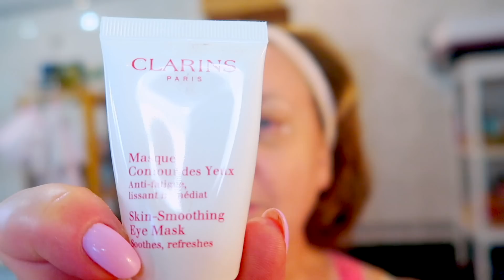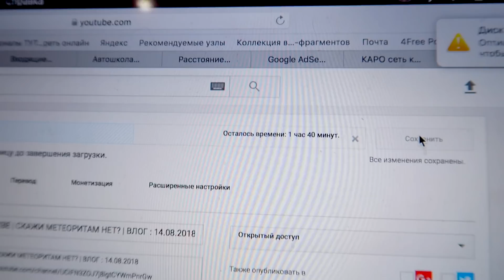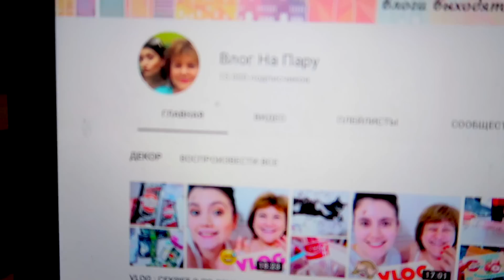VLOG : КАЙФОВЩИЦЫ | ЕДА И СПА В БУДНИЙ ДЕНЬ | ВЛОГ : 15.08.2018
VLOG : КАЙФОВЩИЦЫ | ЕДА И СПА В ОБЫЧНЫЙ ДЕНЬ | ВЛОГ : 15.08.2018

ORSEDYKH
ANNASEDIH

Предыдущее видео

ВНИМАНИЕ!